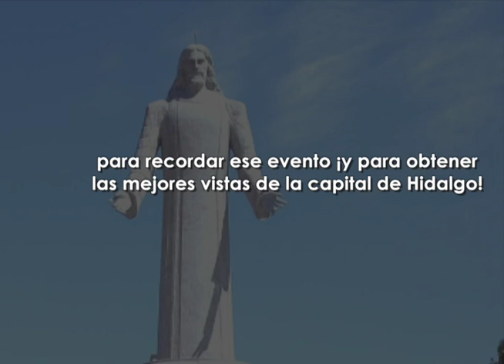EL CRISTO REY DE PACHUCA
Descubre junto con nosotros el Cristo Rey de Pachuca, hidalgo